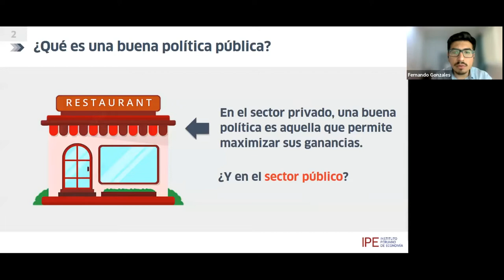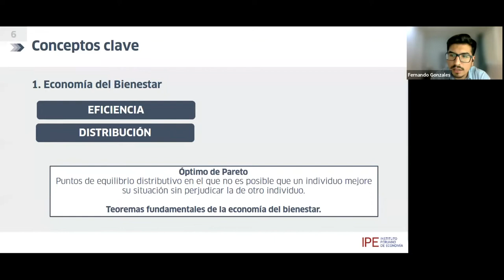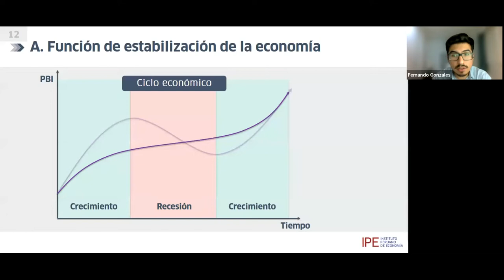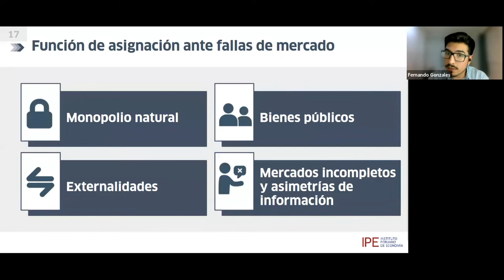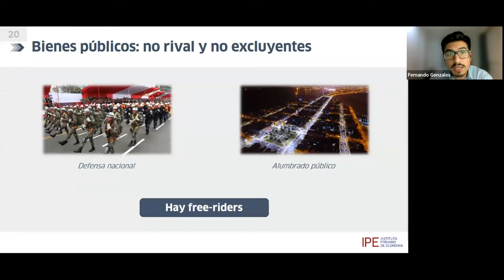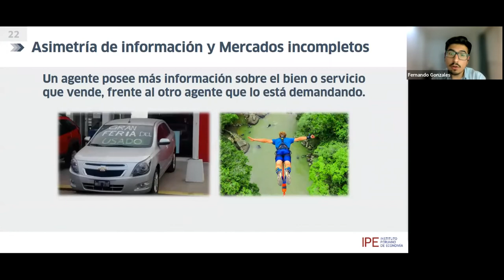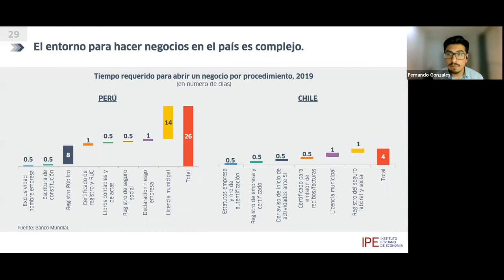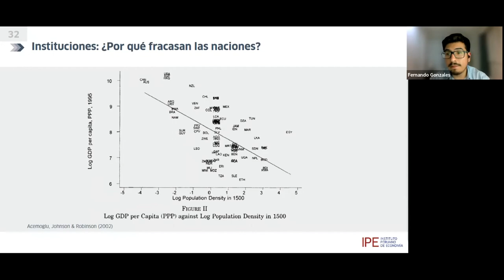1er Foro Amazonas 2022 - Clase de Economía Pública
► En Facebook: /institutoperuanodeeconomia
► En Linkedin: /institutoperuanodeeconomia